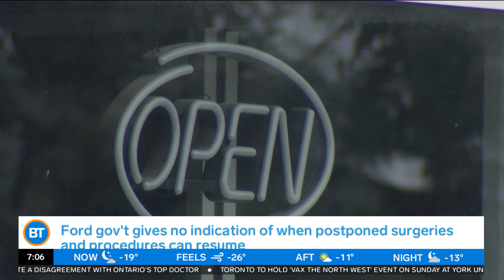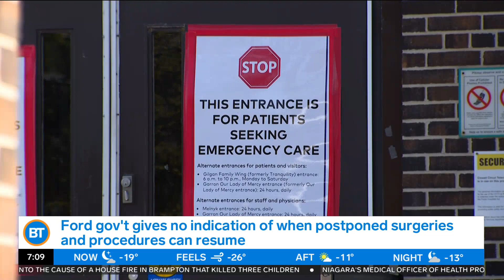Dr. Isaac Bogoch on Ontario's reopening plan, plateauing hospitalizations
Infectious diseases specialist Dr. Isaac Bogoch speaks to Breakfast Television. He shares his thoughts on the Ford government's reopening plan and if Ontario has seen the worst of the Omicron wave.